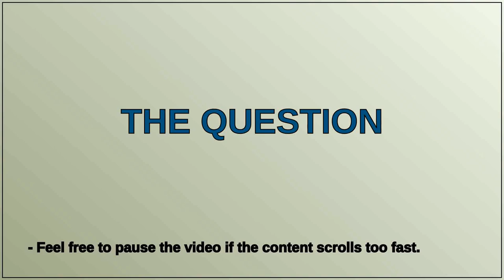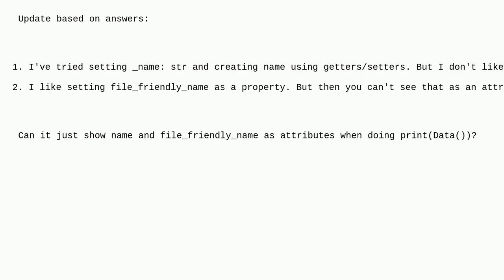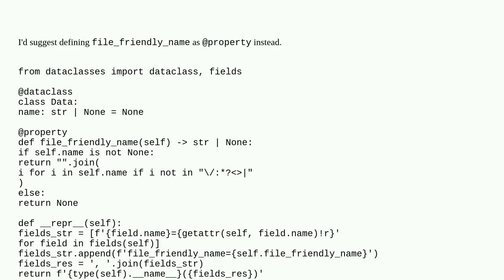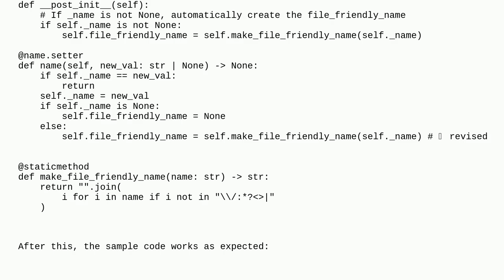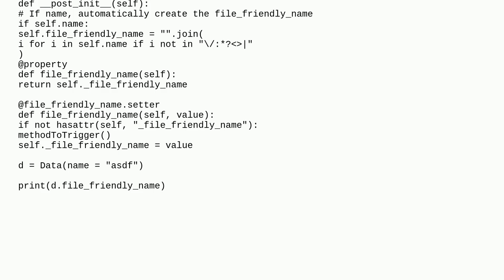Can you modify an object's field every time another field is modified?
A special thanks goes out to the community

  python-dataclasses python python-class